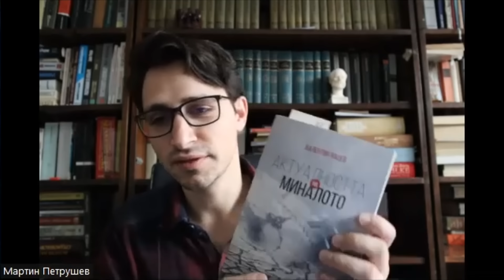Валентин Вацев: Късният капитализъм минава през апокалипсис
Разговор с Валентин Вацев за актуалността на есхатологичната перспектива и изместването на оптиката, през която виждаме света и времето.

Revolut: @martins29s
Ethereum: 0xA8deE8EfD8e37D8C9C56BA91D2f503fBcAE82739

0:00 Интро
2:30 Съвременното съзнание
4:20 Капитализъм и феодализъм
5:55 Шепотът на историята
7:45 Държава и ревoлюция
10:10 СССР - Троцки и Сталин
13:45 Историческо съзнание и Маркс
17:00 Есхатология и разпад
18:20 Краят на либералното време
20:40 Шваб и марксизмът
22:55 Универсален базов доход
24:05 Капитализъм и точката омега
26:30 Безполовият човек
29:20 Десубективизация и време
31:00 Позитивизъм и илюзия
32:35 Свобода и апокалипсис
34:50 Есхатологичен социализъм
35:35 Дълбока държава и финансов капитал
38:40 Изчезващите хора
40:15 Ядрените ангели на апокалипсиса
42:45 Новата оптика
47:00 Осъзнава ли се изместването
48:50 Българското правителство
50:37 Царството на безумието и хаоса
52:20 Има ли контраелит?
55:40 България и промените